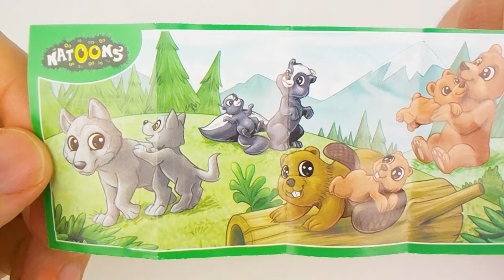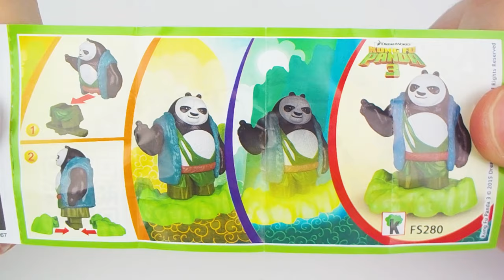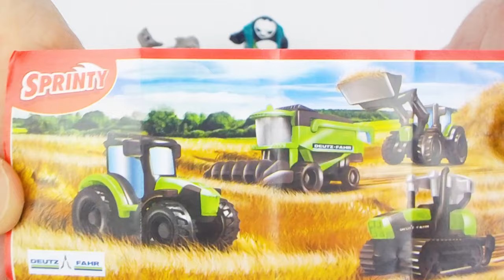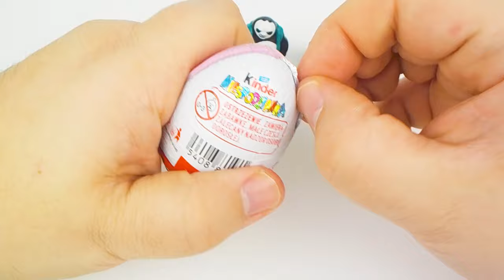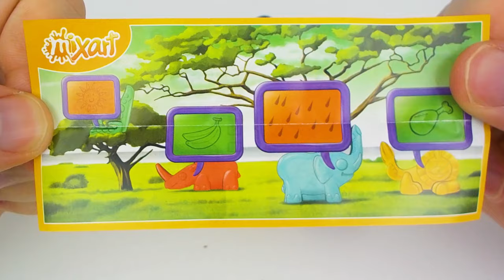4 Surprise Eggs For Kids with nice Surprises | Jajko Niespodzianka | Kung Fu Panda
Today we`re unboxing / unwrapping 4 Kinder Joy with nice Surprises

Kinder Surprise, also known as a Kinder Egg or, in the original Italian, Kinder Sorpresa (Kinder is the German word for "children", sorpresa is Italian for "surprise"), is a candy manufactured by Italian company Ferrero and invented by William Salice (1933–2016). Originally intended for children, it is also popular with adult collectors[citation needed] and has the form of a chocolate egg containing a small toy, usually requiring assembly.

On TV Orange Kids we present you every day all around Kinder Surprise Eggs, Play Doh Playsets, Foam Clay, Slime, Candy, Chocolate and different Surprise Toys, and anything else thats fun.